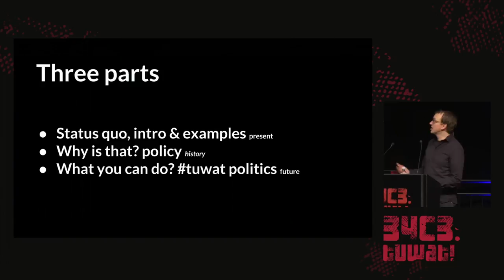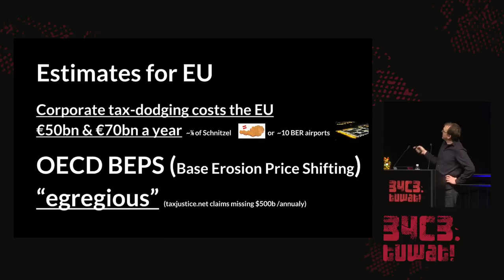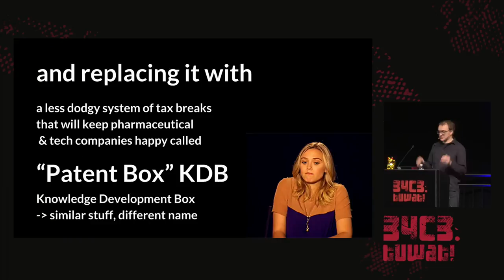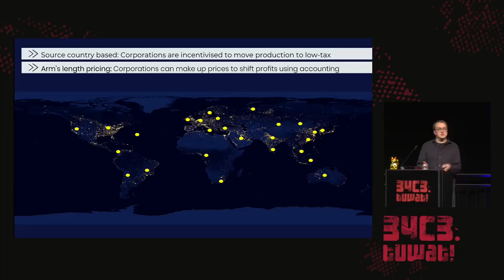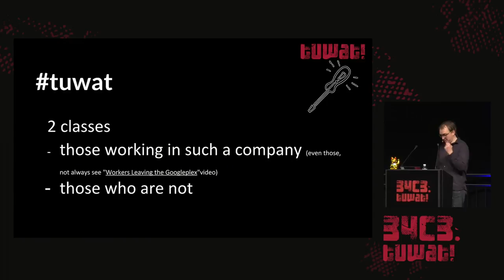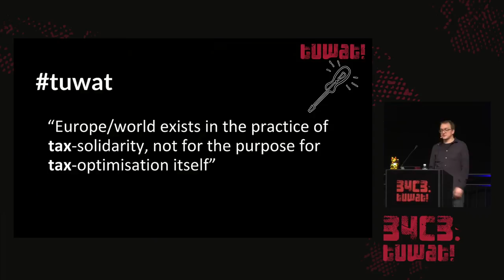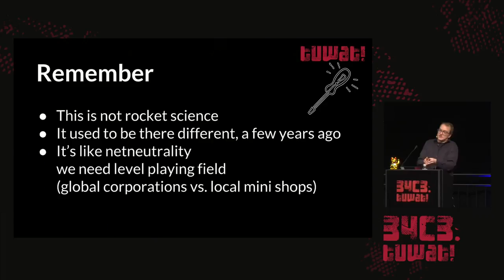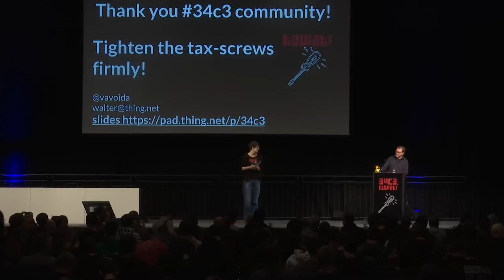34C3 - Taxation - traduction française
Taxation, the most "boring" 34c3 talk, but hey it's the economy stupid, and you pay for it! We will a provide a quick overview of the international taxation system. Explaining what a Double Irish Sandwich is. Why international corporations like Google only pays 2.4% taxes. And how your favourite tech companies (Google, Amazon, Apple, Microsoft, ... ) evaded billions in taxes. This tax-dodging costs the European Union more than $50 billion. Annually. We bring this numbers into perspective. And why you pay more.
And how you should discuss that topic, since it defines how our society will be.

You might heard about LuxLeaks, PanamaPapers, or other frivilous tax activites. This talk gives a overview about one the most urgend policy issues legal tax holes for big corporation, how big their score is, in relation to your own tax rate (across Europe) and why it should concern you. Duh you pay for it. And why you should get active. We will present the launch of a European-wide anti-tax evasion campaign beginning of May 2017.

Ireland's decision to phase out the Double Irish tax loophole doesn't mean the country is giving up on tax competition, or that U.S. multinationals will now bring more of their foreign earnings home. The reason affected tech companies are so calm about it is that they know Ireland will do whatever it takes to keep them. And it's not just Ireland ...

"Revelations of the extent of tax avoidance by multinationals based on exploitation of the arm’s length system prompted a rear-guard action by the OECD described as the base erosion and profit shifting (BEPS) programme but the programme deliberately avoids any principled re-examination of norms underlying the international tax regime or any consideration of a shift from residence to source-based taxation."

And the icing on the cake:  We will present you the Stachanow of Capitalism: The only employee (on a mere 55.000 Euro annual salary) of ExxonMobil  Spain: 9.9 billion Euro in net profits in 2 years.

vavoida